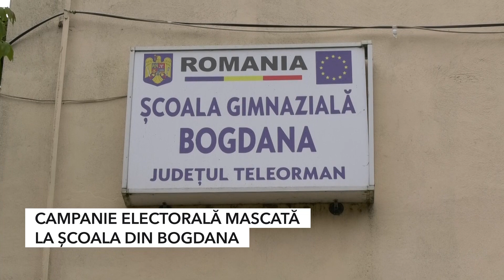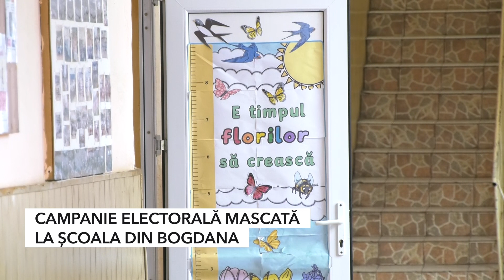CAMPANIE ELECTORALĂ MASCATĂ LA ȘCOALA DIN BOGDANA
Proaspăt lansat în cursa electorală pentru Primăria Bogdana, candidatul PNL, Marius Soreață a furat startul în campania pentru alegerile locale și își face propagandă la școală, printre elevi. Folosindu-și influența și banii a adus materiale electorale în unitatea de învățământ, fără acordul conducerii.